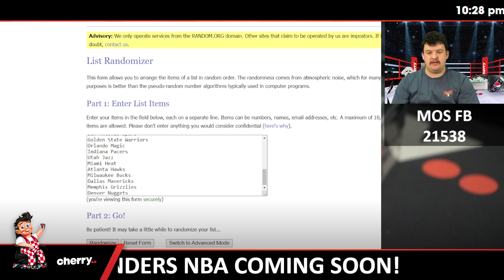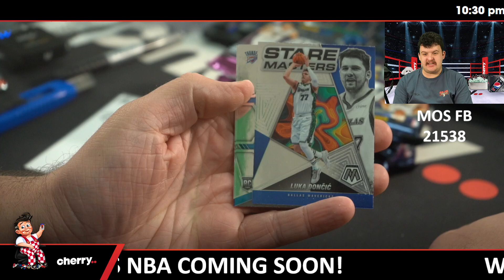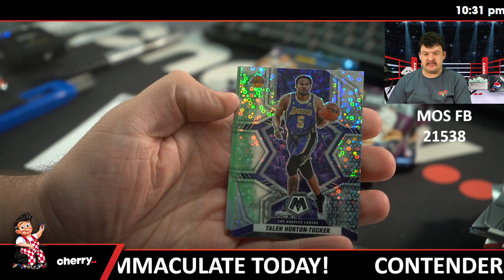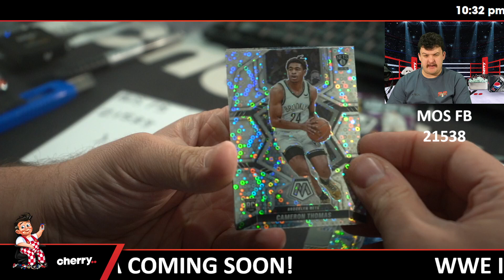MOSAIC FAST BREAK 21538